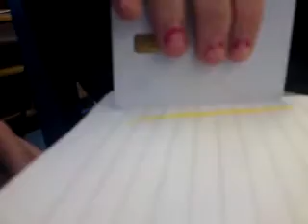Orange SHERBERTTTTTT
Have have fun with Aimee's sweets in health and social care